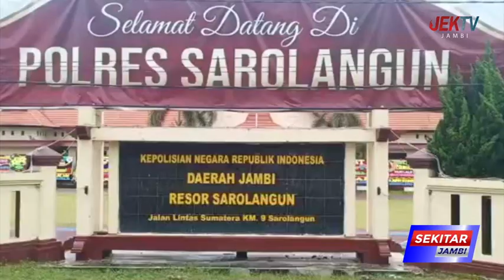TIGA PEMBUNUH SISWA MAGANG DI SAROLANGUN DITANGKAP